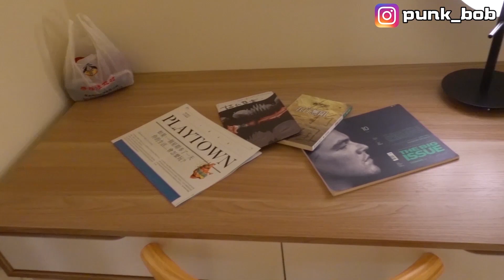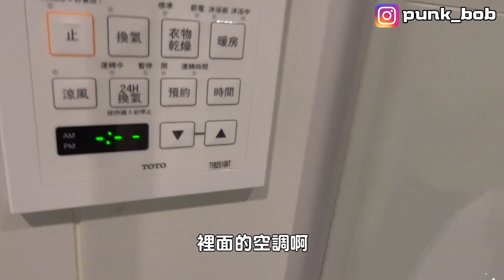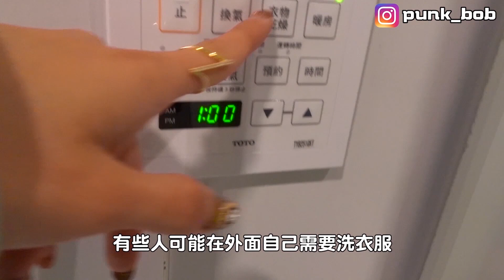【8800元和妹子泡湯】開箱一晚快一萬元的奢華溫泉木屋，竟然能和女生在旅館一起泡湯看星星！｜泰雅渡假村 五行湯屋｜南投住宿｜【綠眼鏡】ft.@s200210127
每週晚上6點發片！按下訂閱就不會錯過囉！

綠眼鏡曾業配過的產品(有購買綠眼鏡可以拿20趴分潤^^)

郵遞信箱► 70299 台南市大同路郵局第31號信箱